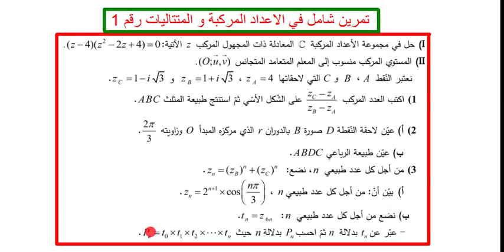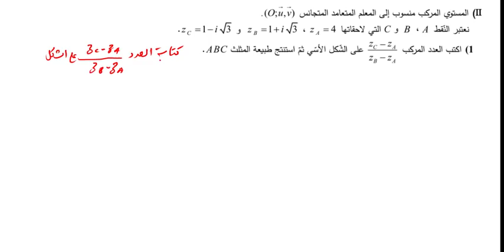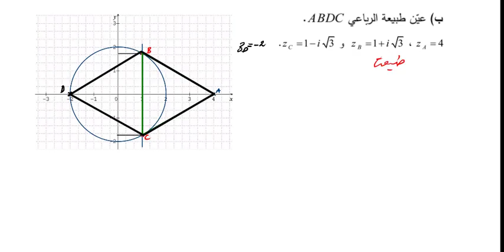تمرين شامل في الاعداد المركبة و المتتاليات رقم 1